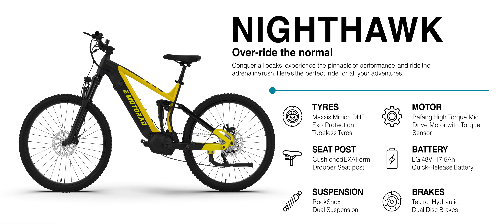Emotorad Ad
An advertisement made for emotorad by Harsh Dewangan.